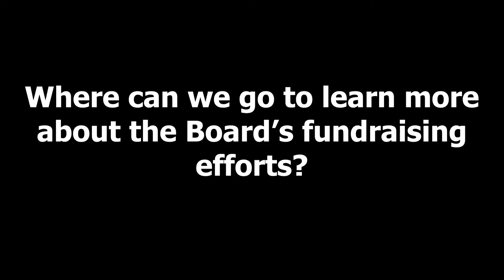Hay Bay Church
After strong consideration, the volunteer Board of Trustees for the historic Old Hay Bay Church has made the hard decision not to open the Church to visitors this season.
This was a difficult choice as they had spent the last three years fundraising for repairs to the exterior of the Church, along with other renovations, and were looking forward to the Church's visitors enjoying its new facade.
Though the Church will remain closed for the 2020 season, its Board of Trustees want to thank everyone who contributed to the renovations through volunteering or donating.
Fortunately, the Church's annual Sunset Service in July, as well as the Pilgrimage Service in August, are able to take place this summer. The Board will be sharing a digital message publicly to compliment these two ceremonies. To learn more on the Old Hay Bay Church, its upcoming services and current fundraising efforts, please